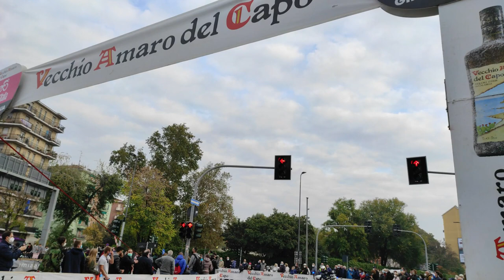Giro d'Italia 2020 |stage 21| final day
The 2020 Giro d'Italia was a road cycling stage race that took place between 3 and 25 October, after initially being postponed due to the COVID-19 pandemic.[1] It was originally to have taken place from 9 to 31 May 2020, as the 103rd edition of the Giro d'Italia, a three-week Grand Tour. The start of the 2020 Giro (known as the Grande Partenza) had been planned to take place in Budapest, Hungary, which would have been the 14th time the Giro has started outside Italy,[2] and the first time a Grand Tour has visited Hungary.[3]
2020 Giro d'Italia2020 UCI World Tour, race 16 of 21Race detailsDates3–25 OctoberStages21Distance3,361.4[N 1] km (2,089 mi)Winning time85h 40' 21"Results￼Winner￼ Tao Geoghegan Hart (GBR)(Ineos Grenadiers) Second￼ Jai Hindley (AUS)(Team Sunweb) Third￼ Wilco Kelderman (NED)(Team Sunweb)￼Points￼ Arnaud Démare (FRA)(Groupama–FDJ)￼Mountains￼ Ruben Guerreiro (POR)(EF Pro Cycling)￼Youth￼ Tao Geoghegan Hart (GBR)(Ineos Grenadiers) Sprints￼ Simon Pellaud (SUI)(Androni Giocattoli–Sidermec) Combativity￼ Thomas De Gendt (BEL)(Lotto–Soudal) TeamIneos Grenadiers

← 2019

2021 →

The event was jeopardised by the COVID-19 pandemic in Italy,[4] and in March 2020 it was postponed, as other early season races in Italy had been.[5] When the government of Hungary announced they would not allow the Grande Partenza to take place, RCS Sport decided they would postpone the race to a later to-be-determined date.[6] On 15 April, UCI announced that both Giro and Vuelta would take place in autumn after the 2020 UCI Road World Championships.[7] On 5 May, UCI announced that the Giro would take place between 3 and 25 October.[1]
The race was won by Tao Geoghegan Hart of Great Britain, who finished 39 seconds ahead of Australia's Jai Hindley.[8]